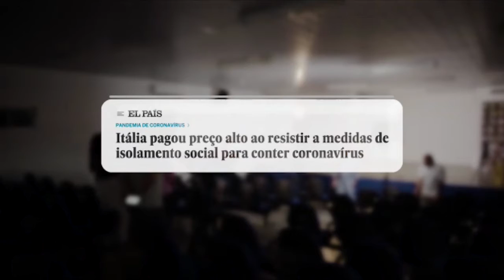ISOLAMENTO SOCIAL É RUIM... PIOR AINDA É PERDER QUEM AMAMOS